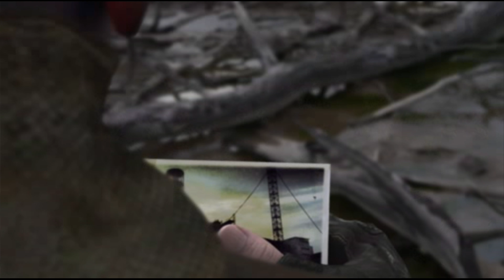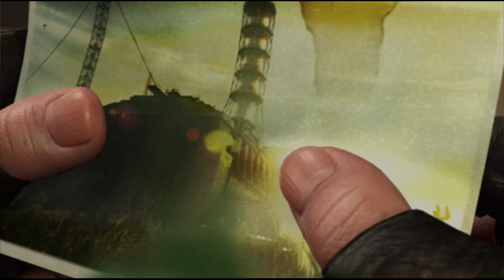S.T.A.L.K.E.R.: Shadow of Chernobyl. Прохождение. Часть 11. Приключение в Х-16. Сложность Мастер.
Игра: Stalker Shadow of Chernobyl / S.T.A.L.K.E.R.: Тень Чернобыля.

На этом видео Viv@T продолжает  проходить игру S.T.A.L.K.E.R.: Тень Чернобыля на уровне сложности мастер. Спустится в лабораторию Х-16, отключит установку с излучением, заберёт бонусную "Грозу" и повстречает Контролёра и Псевдогиганта.